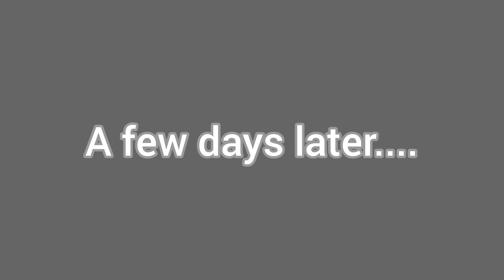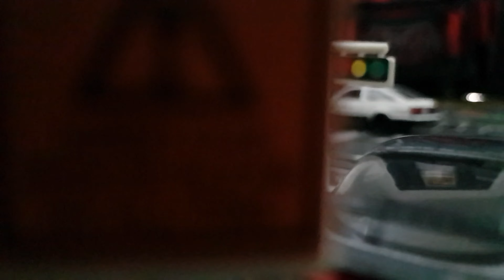Making a Diorama (PT.1) | Gabe's Mini Garage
Hello everyone 🤗,

If you have a 4K option, turn it on for the best results possible!